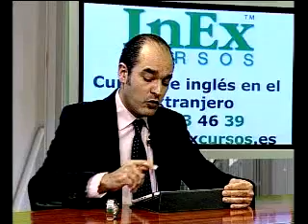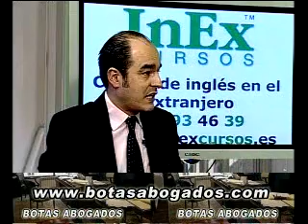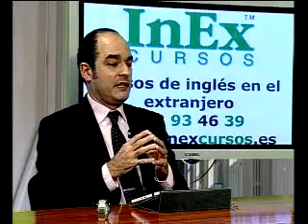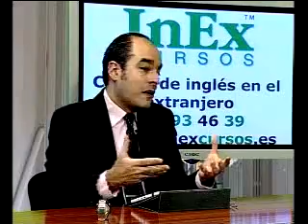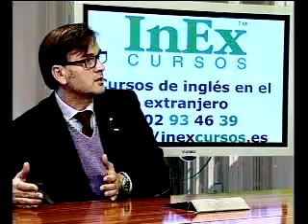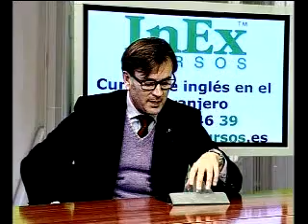NI MAS NI MENOS 04/12/2014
Violencia en el futbol.  Ni Más ni Menos, Programa Debate de Teleasturias sobre economía, política, sociedad o cultura. Diego Barceló, economista, sobre ¿Es tiempo ya de subir los salarios?. En debate: Gonzalo Botas, abogado, Diego Barceló, economista y Juan Pina,  presidente del Partido de la Libertad Individual: Corrupción, Podemos, violencia en el futbol, nuevo ministro de Sanidad.